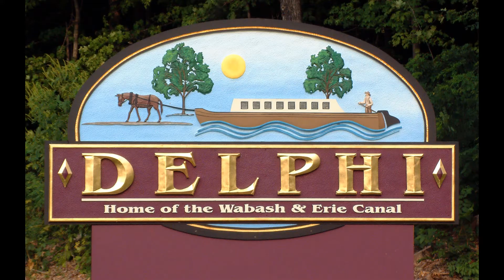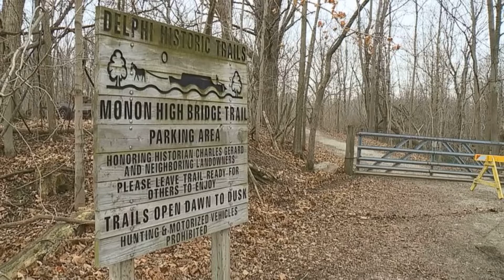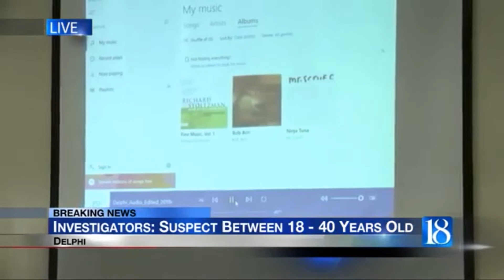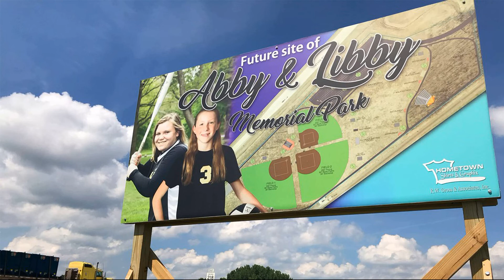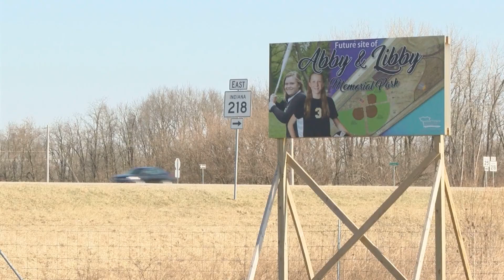The Delphi Murders | Abigail Williams and Liberty German | Something Dark Podcast | Series 1 | Ep. 1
Justice for Abby and Libby